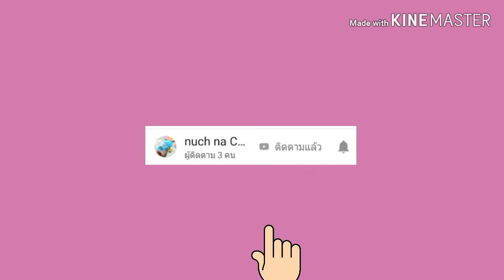สอนพับเหรียญโปรยทาน ง่ายๆ ลูกเต๋า หรือลูกบอล/Making ribbons as dice or balls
สอนพับเหรียญโปรยทาน ,นำเสนองานประดิฐษ์ประดอย และงาน DIY ที่ชอบ ฝากกด ไลด์  กด  แชร์ กด ติดตาม เพื่อเป็นกำลังใจให้ nuch na channel ด้วยนะคะ😊😊